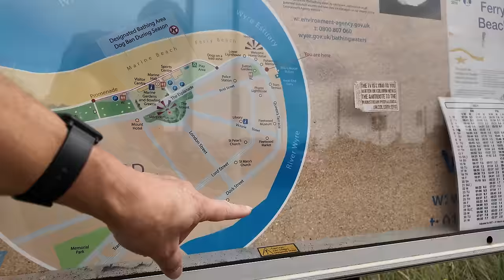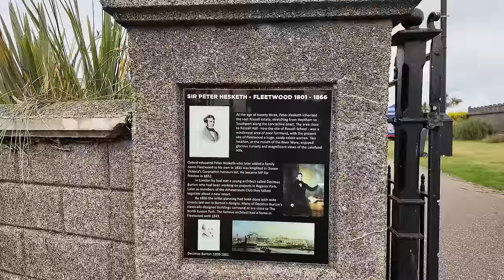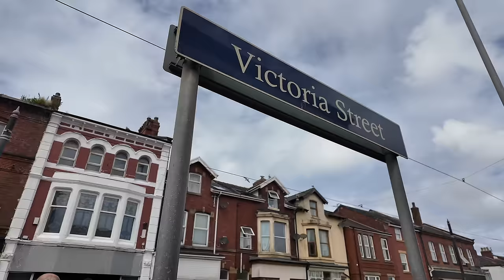Tram Sunday Fleetwood 🚃🚃🚃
I visit the popular Festival of Transport in Fleetwood, more popularly known as Tram Sunday. The event did not take place in 2023, and it almost did not go ahead this year after being initially cancelled due to lack of volunteers and support.